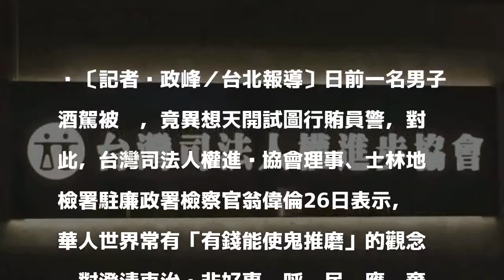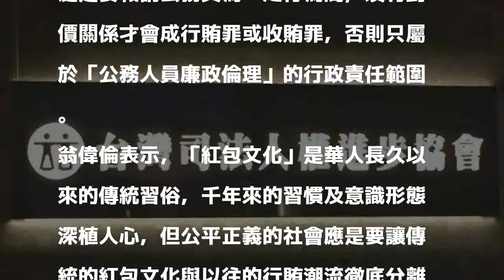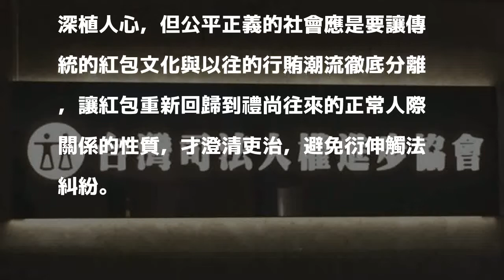「紅包文化」觸貪污底線 檢籲民眾一同澄清吏治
〔記者吳政峰／台北報導〕日前一名男子酒駕被攔，竟異想天開試圖行賄員警，對此，台灣司法人權進步協會理事、士林地檢署駐廉政署檢察官翁偉倫26日表示，華人世界常有「有錢能使鬼推磨」的觀念，對澄清吏治絕非好事，呼籲民眾應摒棄「紅包文化」，除了消除特權，還可免於惹禍上身。

發表評論評論如下。